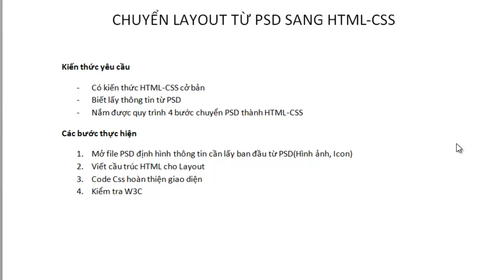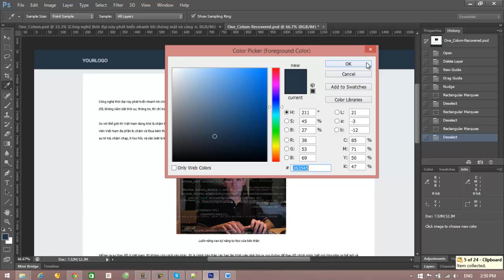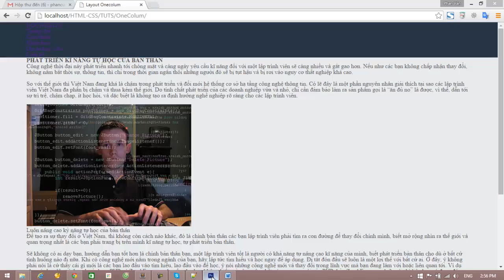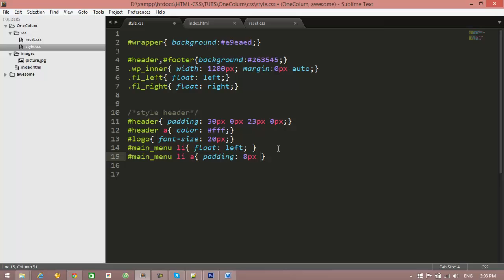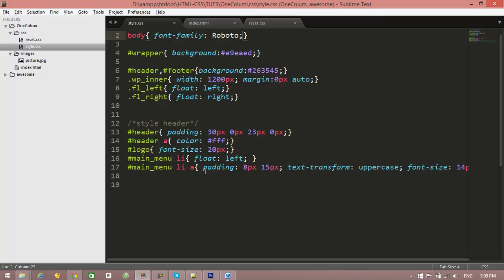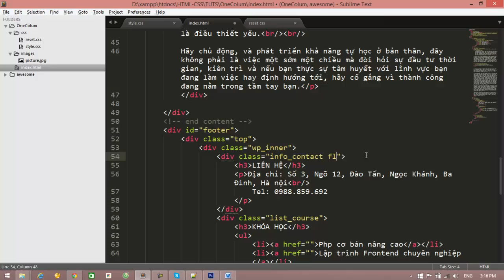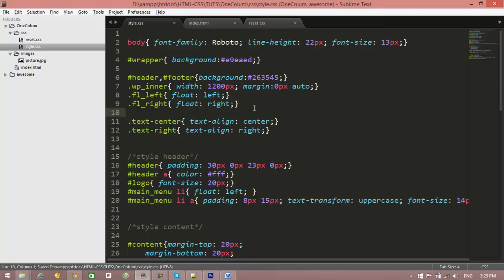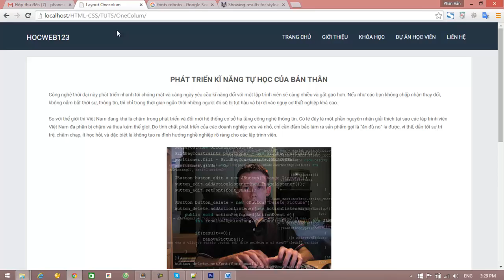[Học html -css] #28 Chuyển layout từ PSD sang HTML-CSS(Phần 2)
Ở phần này chúng ta đi tiếp 2 phần còn lại
+ Css cho giao diện
+ Check chuẩn W3C
Liên Kết Quan Trọng
Xem Lộ Trình Học Lập Trình Web Đi Làm